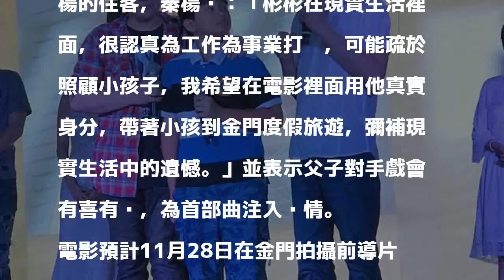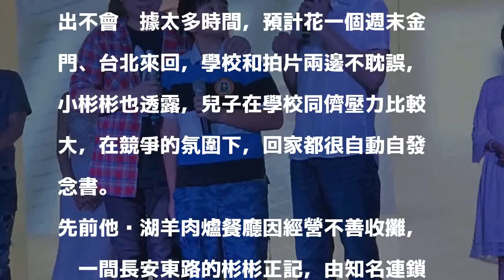300萬新店開在二樓 小彬彬嘆攬客不易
300萬新店開在二樓  小彬彬嘆攬客不易
〔記者羅凌筠／台北報導〕藝人秦楊開拍《兩岸一家親》電影5部曲，昨（21）舉行首部曲台灣演員見面會，「小彬彬」溫兆宇帶著兒子迷你彬站台，據悉小彬彬將以本人身分客串，飾演金門民宿老闆秦楊的住客，秦楊說：「彬彬在現實生活裡面，很認真為工作為事業打拚，可能疏於照顧小孩子，我希望在電影裡面用他真實身分，帶著小孩到金門度假旅遊，彌補現實生活中的遺憾。」並表示父子對手戲會有喜有淚，為首部曲注入溫情。

發表評論評論如下。